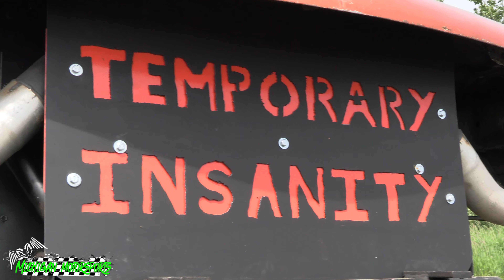Memorial Weekend Mud Bog - Trumbles '24 - EXTENDED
Extended footage from Trumbles 2024 memorial weekend mud bog. The mud and mega trucks were ready to hit the black mud swamp!